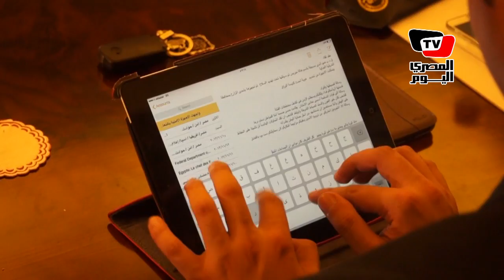وزير الداخلية: العناصر الإرهابية كانت تخطط بأن تصبح مصر «مولعة» في ٦ أكتوبر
قال وزير الداخلية محمد إبراهيم في مؤتمر صحفي بوزارة الداخلية عقده السبت ٢٣ نوفمبر ٢٠١٣، أنه تم إحباط عمليات إرهابية في ذكرى حرب ٦ أكتوبر، كانت تستهدف بأن مصر تصبح «مولعة» واستهداف للشرطة وأن الله وحده أنقذ البلد لأنها محفوظة وأننا تمكنا من ضبطهم فجر ٦ أكتوبر وأنها بمثابة ضربة قوية لتلك العناصر.

تصوير: محمد فتحي